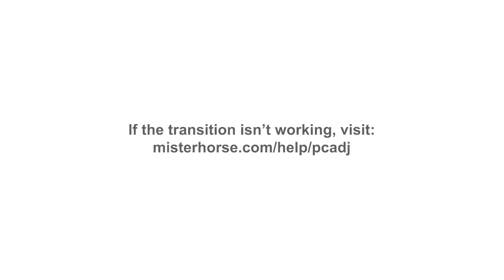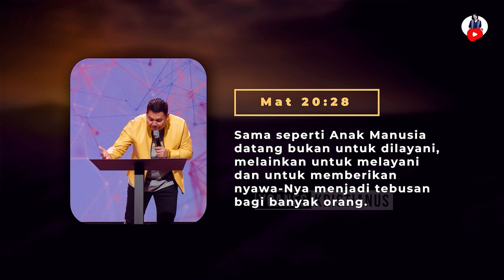Makna Melayani - Yoanes Kristianus